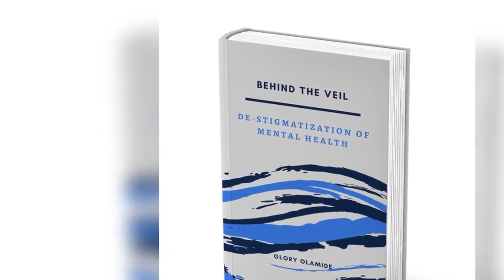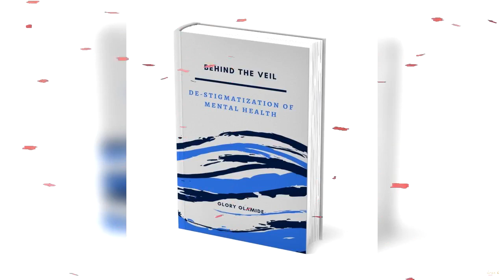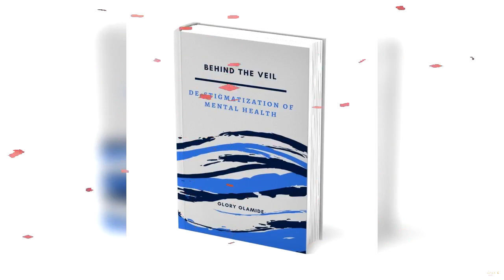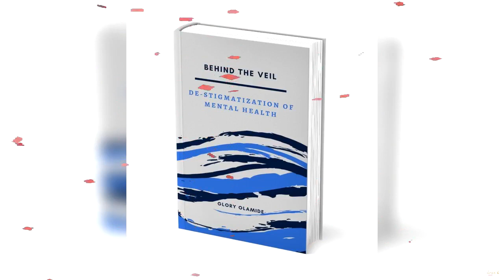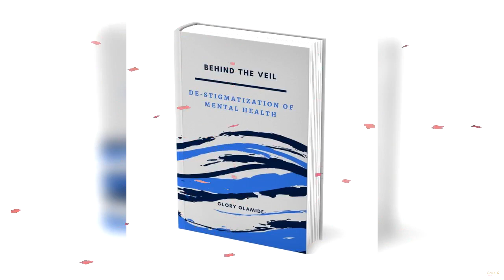Extracts From My Book; Episode 4